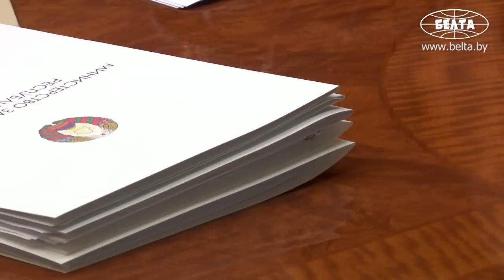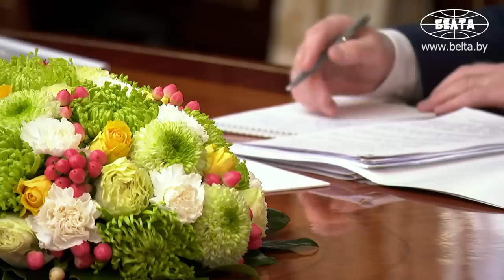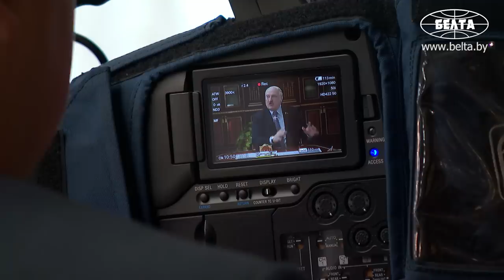Лукашенко: Если там так, то вот я неделю не сплю и думаю: а как же в других районных больницах?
Лукашенко: За ковид, конечно, спасибо! Я уже не единожды возвращался к этому вопросу. Напомню: моя благодарность системе здравоохранения и врачам не за то, что лечили, а за то, что, не зная, как лечить, научились! Сегодня мы уже можем сказать, что никто в мире так не справился с этой проблемой, как это было сделано в Беларуси! И не только потому, что у нас система здравоохранения правильно сориентировалась. Мы это всё знаем. Это ещё раз говорит о том, что под контролем жёстоким и давлением система здравоохранения работает!

Президент Беларуси Александр Лукашенко отметил, что в условиях пандемии система здравоохранения страны хорошо себя показала. Об этом он заявил 5 декабря, принимая с докладом министра здравоохранения Дмитрия Пиневича.